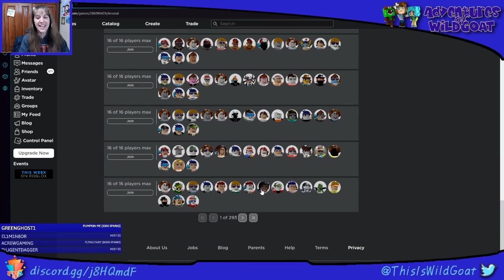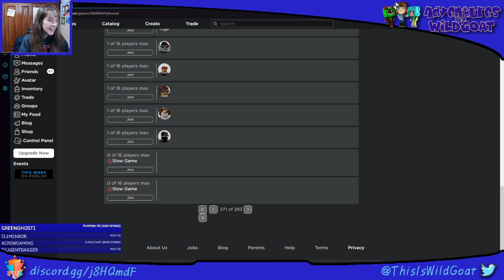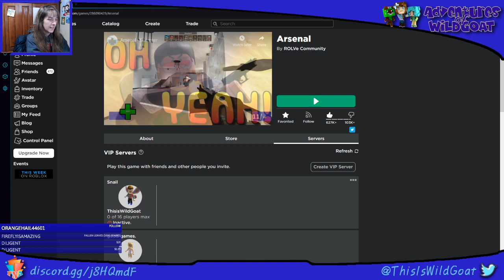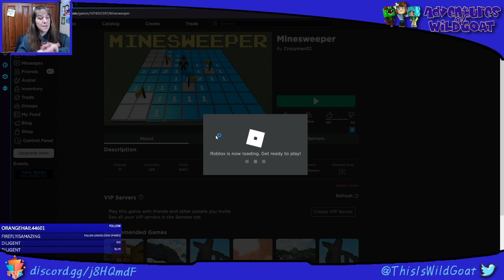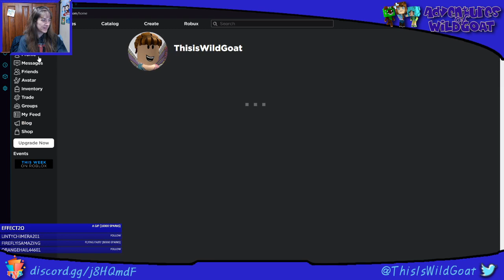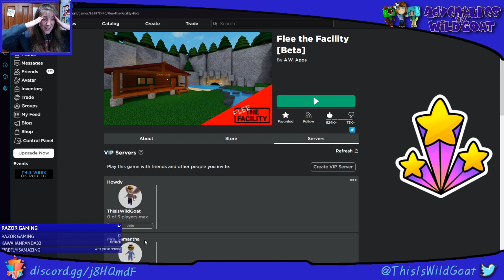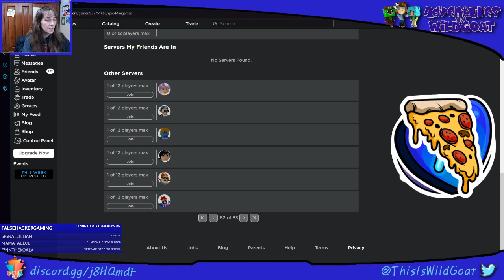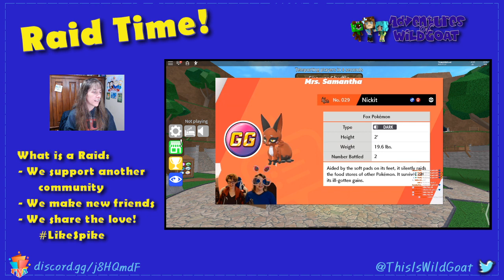Roblox Fun - Preparing for Channel Changes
🤗 CONNECT 🤗

!love
!blue